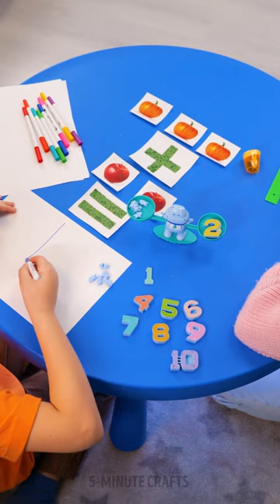SURVIVING PARENTHOOD: EMERGENCY HACKS FOR BUSY MOMS AND DADS!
TIMESTAMPS:
00:47 No more head bumps!
04:53 How to get away
07:27 Soda as medicine
09:29 Gadget to brush the teeth